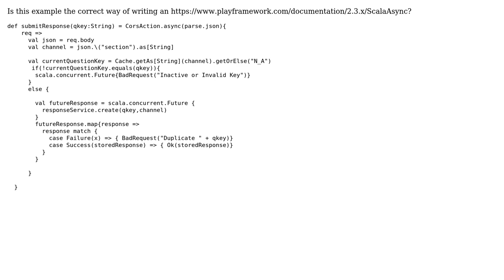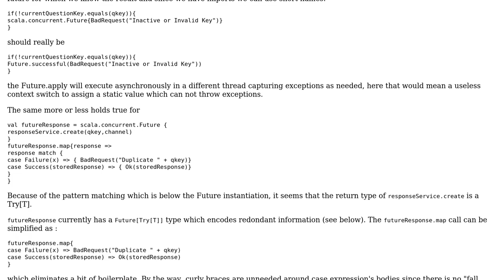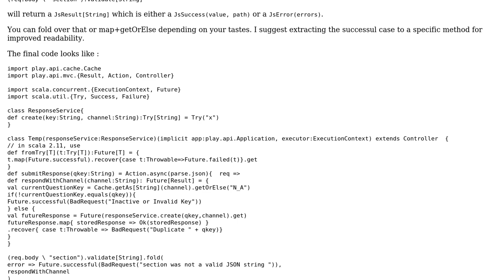Code Review: Async Controller Play 2.3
With thanks & praise to God, and with thanks to the many people who have made this project possible! | Content (except music & images) licensed under CC BY-SA | Music | Images & others | With thanks to user smk user Jean user Jamal and the Stack Exchange Network Trademarks are property of their respective owners. You are responsible for your own actions.